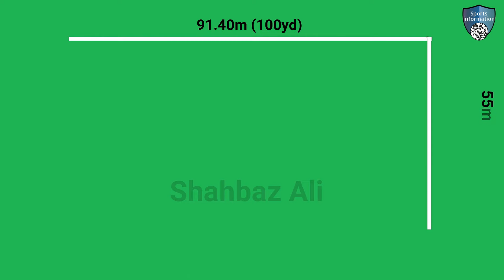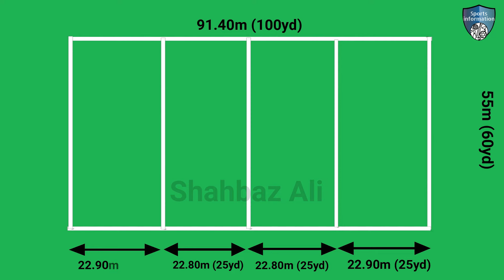hockey ground measurement | how to draw hockey ground | hockey ground measurement in yards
in this video i will explain about hockey ground measurement. This video created for people to get hockey ground measurement information.

Topic
1: hockey ground measurement in meter
2: hockey ground size in meter
3: hockey ground measurement in yards
4: field hockey ground marking
5: hockey ground size in yard
6: field hockey pitch dimensions